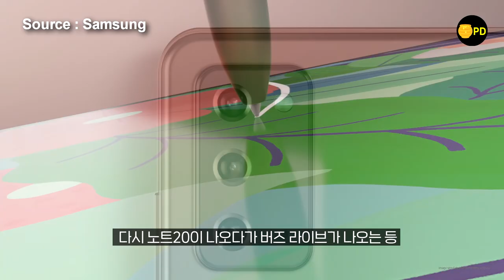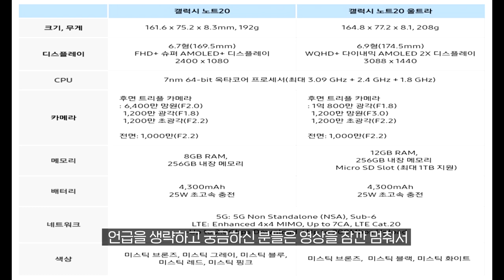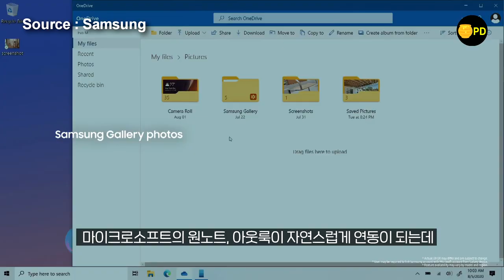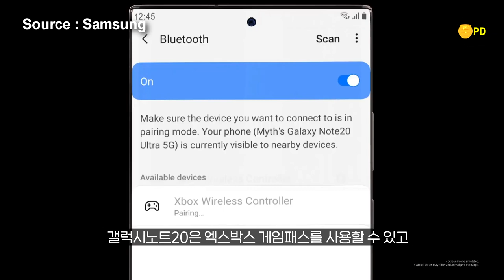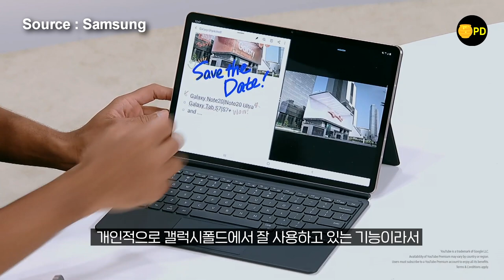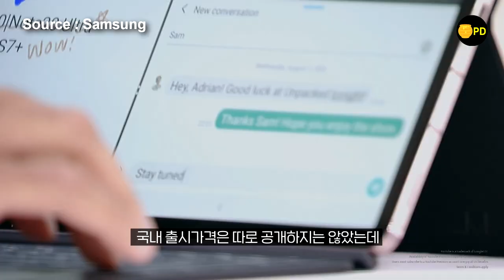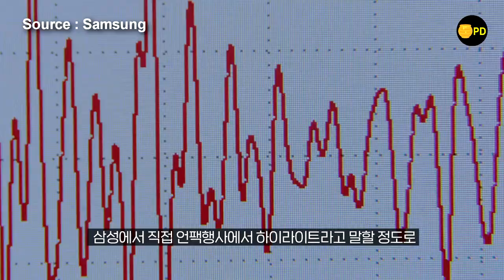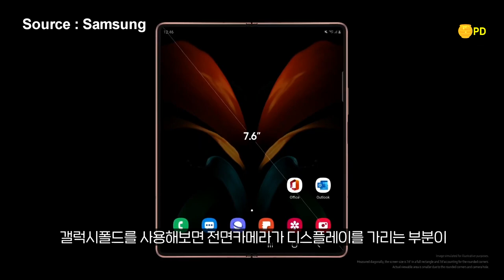갤럭시노트20울트라도 갤탭S7플러스도 동생 버렸다! 언팩 13가지 핵심 특징은? (버즈라이브, 워치3, Z폴드2)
한국시간으로 2020년 8월 5일 23시에 진행된 2020 삼성 갤럭시 언팩에서 신제품 5종이 공개되었습니다. 갤럭시노트20 & 노트20울트라, 갤럭시탭S7 & S7+, 갤럭시버즈 라이브, 갤럭시워치3, 갤럭시Z폴드2가 가지고 있는 핵심 특징을 알기 쉽게 정리했습니다.

■ 타임 라인
0:00 갤럭시 언팩 2020
0:27 언팩 분위기
1:22 갤럭시노트20울트라
3:22 갤럭시탭S7+
5:18 갤럭시버즈라이브
6:11 갤럭시워치3
7:13 갤럭시Z폴드2
9:02 필수 시청 구간